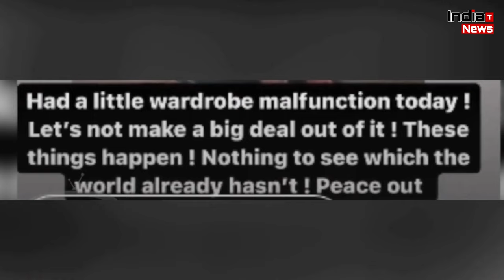Oops Moment पर Urfi Javed ने दिया बड़ा बयान !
India Trending News (ITN) : Urfi Javed Spotted At The Game Palacio | Urfi Javed And Kashmera Sheh Controversy | Urfi Javed Latest Hot Look | Urfi Javed Latest News